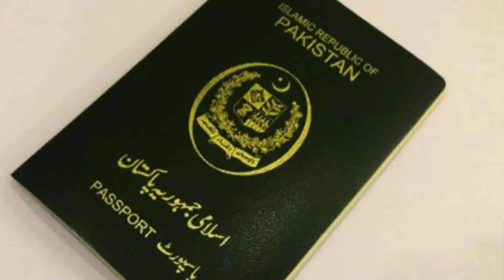हर पाकिस्तानी पासपोर्ट पे ये लिखा होता है || Daily Facts || Divyesh Chauhan